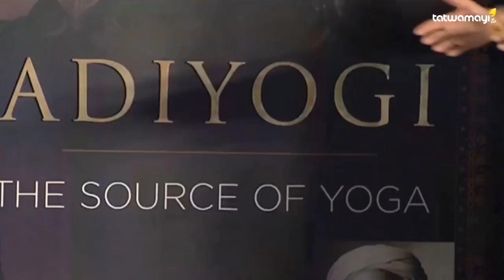മിനി സ്‌ക്രീനിൽ ആദ്യമായി "സദ് വചനങ്ങൾ" മലയാളത്തിൽ |SADHCHINTA - SadhGuru in Malayalam @ Tatwamayi 🙏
മിനി സ്‌ക്രീനിൽ ആദ്യമായി "സദ് വചനങ്ങൾ" മലയാളത്തിൽ |
SADCHINTA RELOADING SOON | Sadhguru